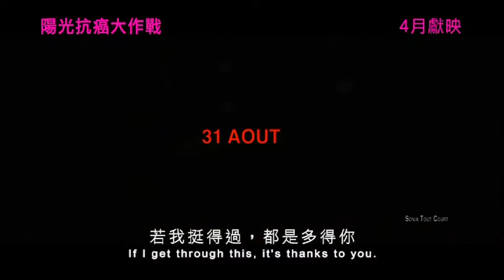Declaration Of War 陽光抗癌大作戰 [HK Trailer 香港版預告]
Declaration Of War
Hong Kong Release Date: 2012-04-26

陽光抗癌大作戰
香港上映日期：2012年4月26日